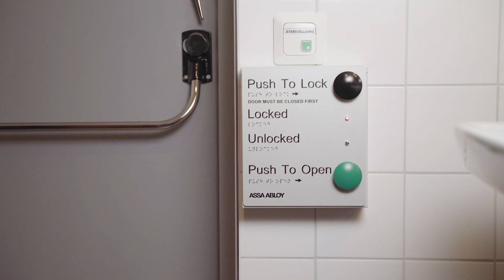ASSA ABLOY Automatic Swing Door System - Easy to use for Handicap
Exterior and interior swinging doors provide flexibility, efficiency and automated convenience for every entrance. Low-energy and full-energy commercial swing door operator configurations are available to meet any access requirement. Double the appeal and enhance the functionality of your swing door entrance.